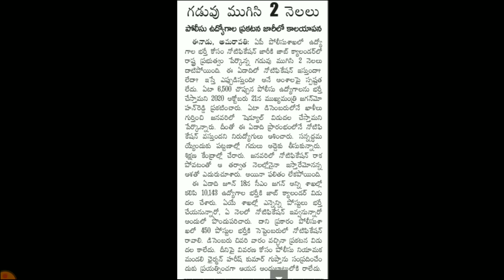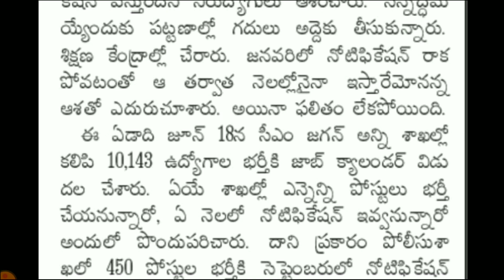AP Police jobs Notification latest news | AP Police Constable | AP SI | AP jobs Calendar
📌 అన్ని జిల్లాల వారు ఈ లింక్ పై క్లిక్ చేసి మీ జిల్లా వెబ్ సైట్ ని ఓపెన్ చేసి మీ జిల్లాలో తాజా నోటిఫికేషన్లు మరియు లేటెస్ట్ అప్డేట్స్ చెక్ చేసుకోండి.